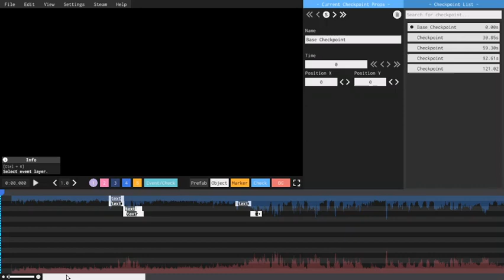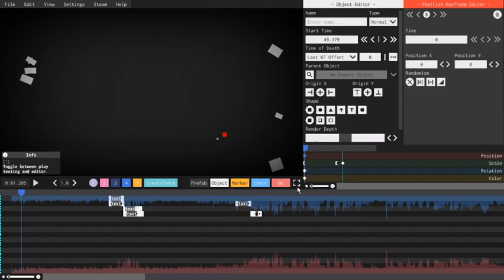Disconnected by Tryhardninja (Project Arrhythmia Level by Me)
This Level is Not Playable Yet due to the workshop failure oof uploading or something along those lines
I Will Add the link once it can be uploaded

Creator:
Me (LUCKYMAN290)